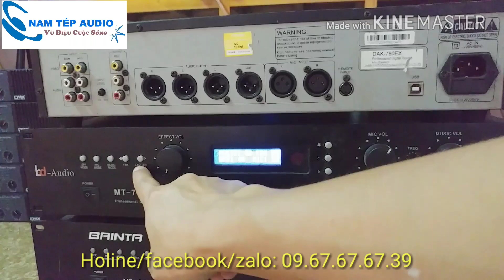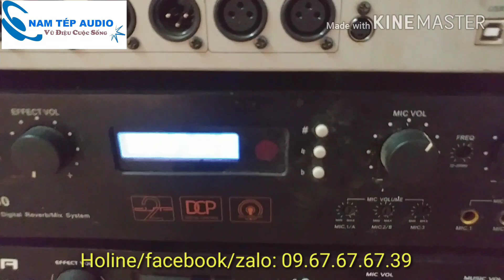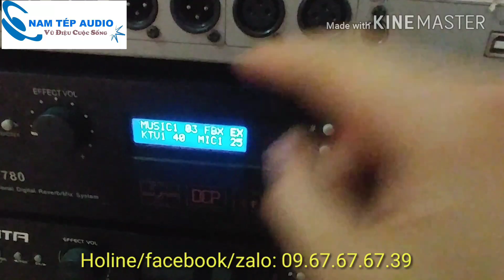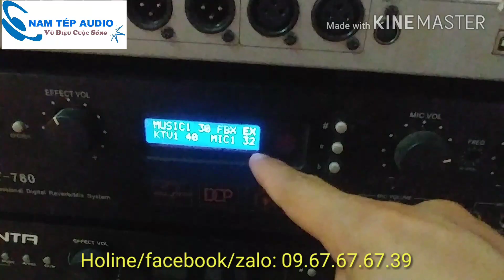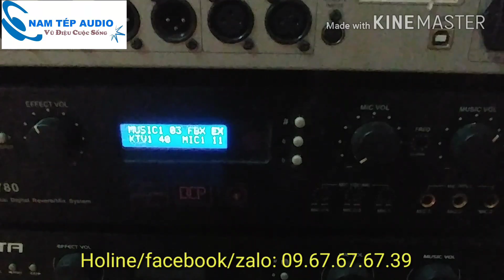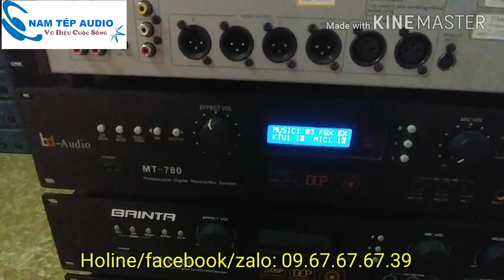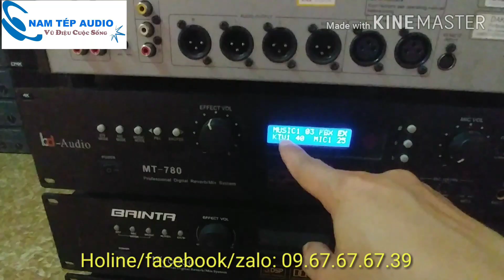Phần 1: Hướng dẫn cài đặt vang số Partyhouse ATX 780EX